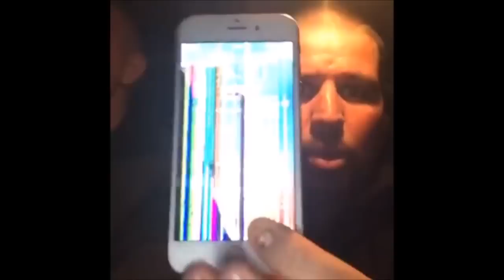Trevor Mcginley message to Joyces, Quinns and Gilheaneys